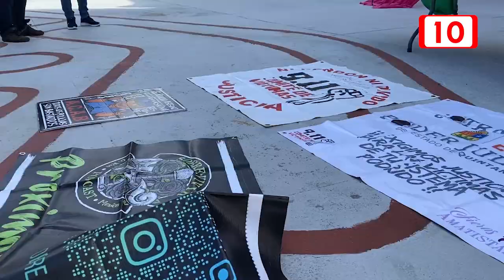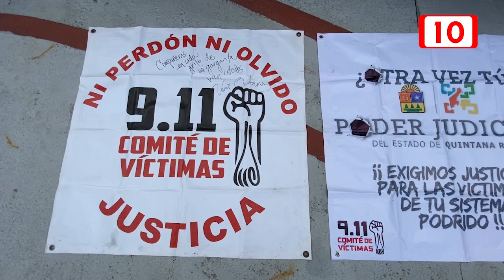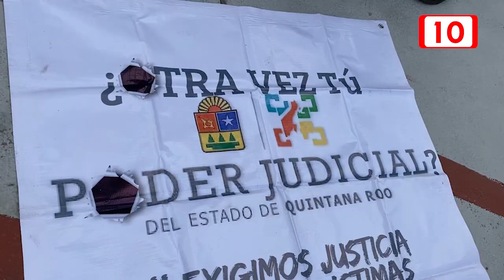Colectivo de víctimas del 9N anuncia bloqueos en la Zona Hotelera de Cancún